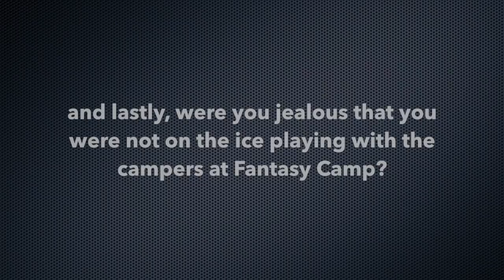Breaking the Ice- with Dave Christian (Full Length)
Learn about Dave Christian's dumbest purchase ever, why he got kicked out of band and his special talent on Breaking the Ice- with Dave Christian.